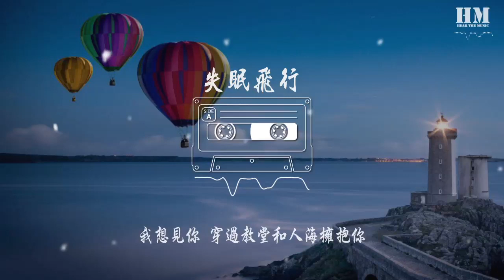接个吻，开一枪 - 失眠飞行『我想和你 我想和你 一起闯进森林潜入海底』【動態歌詞Lyrics】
失眠飞行

00:00  作曲 : 接个吻，开一枪
00:00  作词 : 沈以诚/刘思鉴/接个吻，开一枪
00:00  编曲：接个吻，开一枪
00:01  混音：接个吻，开一枪
00:02  想要和你低空飞行
00:05  和你到处收集氧气
00:07  假如迷雾你看不清
00:10  不如坠入我的心里
00:13  想带你从吵闹到安宁
00:15  想带你从多云到转晴
00:18  想要为你整理衬衣
00:20  为你到处收集诗句
00:23  又过了每晚给你热牛奶的时间
00:26  床头还写着我们没看完的影片
00:29  离开后的时间里你是否还失眠
00:31 从不熬夜的我也明显黑了眼圈
00:34  你送的玩偶依然陪在身边
00:39  记忆逐渐浮现从开始到终点 又重演
00:43  我想和你 一起闯进森林潜入海底
00:48  我想和你 一起看日出到日落天气
00:52  我想和你穿过格林威治和时间飞行
00:58  我想见你 穿过教堂和人海拥抱你
01:02  我想和你
01:13  我想和你
01:23  想要和你低空飞行
01:26  和你到处收集氧气
01:28  假如迷雾你看不清
01:31  不如坠入我的心里
01:34  想带你从吵闹到安宁
01:36  想带你从多云到转晴
01:38  想要为你整理衬衣
01:41  为你到处收集诗句
01:44  又过了每晚给你热牛奶的时间
01:47  床头还写着我们没看完的影片
01:49  离开后的时间里你是否还失眠
01:52  从不熬夜的我也明显黑了眼圈
01:54  你送的玩偶依然陪在身边
01:59  记忆逐渐浮现从开始到终点 又重演
02:03  我想和你 一起闯进森林潜入海底
02:08  我想和你 一起看日出到日落天气
02:13  我想和你穿过格林威治和时间飞行
02:18  我想见你 穿过教堂和人海拥抱你
02:23  我想和你
02:34  我想和你
02:44  我想和你
02:46  再路过那家咖啡店
02:48  熟悉又陌生的地点
02:50  驻足希望你的身影会出现
02:56  还没说出口的抱歉
02:58  曾和你约定的诺言
03:00  抬头闭眼让泪流进心里面
03:04  我想和你 一起闯进森林潜入海底
03:09  我想和你 一起看日出到日落天气
03:14  我想和你穿过格林威治和时间飞行
03:19  我想见你 穿过教堂和人海拥抱你
03:25  电吉他：接个吻，开一枪
03:25  木吉他：接个吻，开一枪